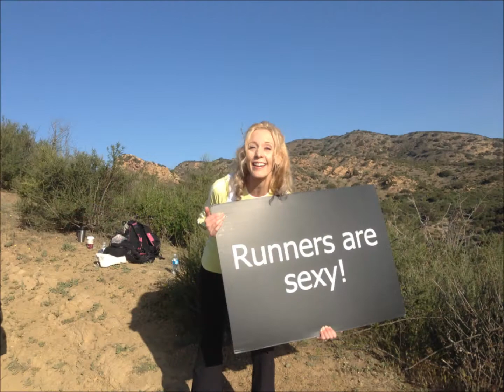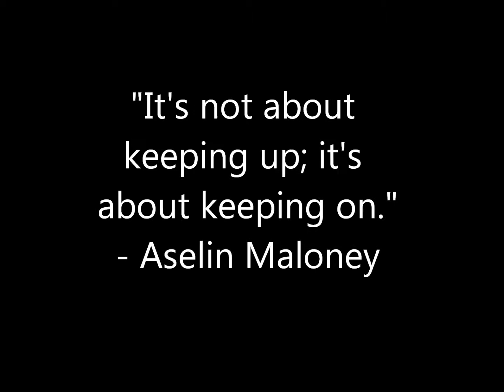Lauras Half Marathon March 2013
Laura's first (and last?) half-marathon in pictures and music